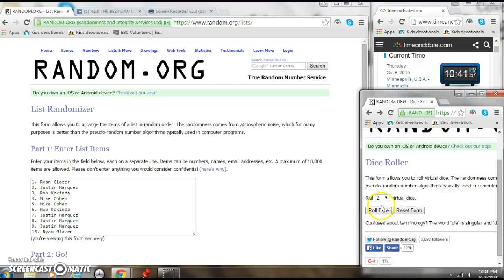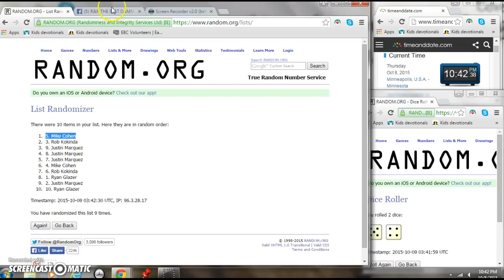Brent Strittmater Multi Lot